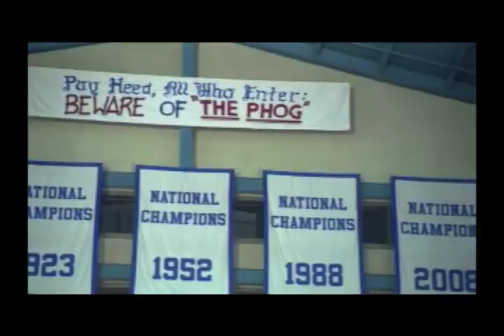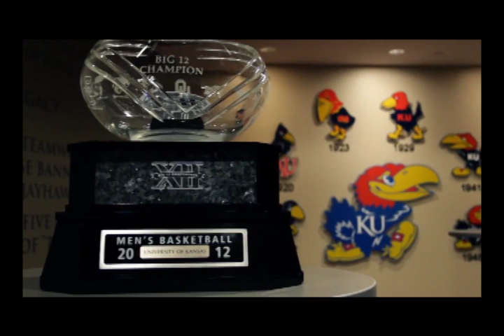JACK'S SMACK Gets Owned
Kansas Basketball: It's a Birthright. Sean Djernes.